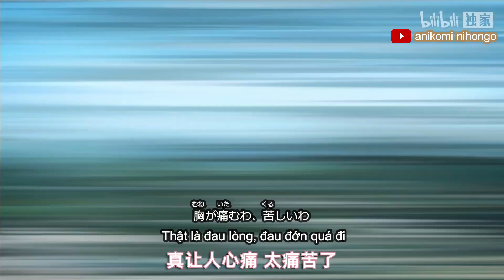【Giải trí】Edit Kanroji kiểu này siêu tẩy não luôn, không ngờ lại dễ thương như vậy (có kèm song ngữ)